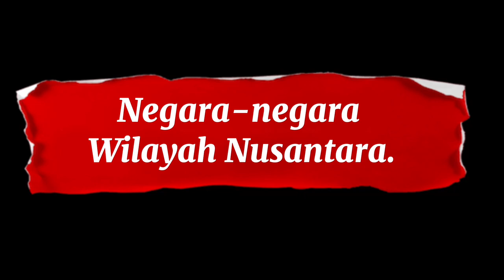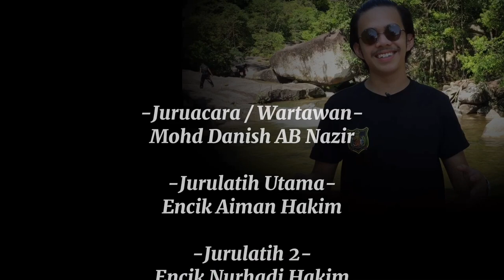DOKUMENTARI Silat -Sejarah Nusantara SIRI 01